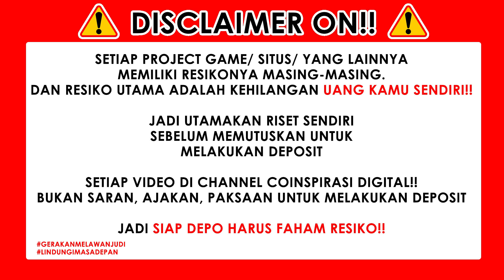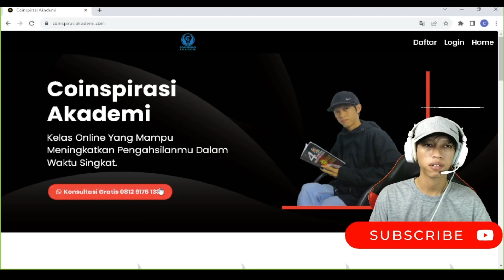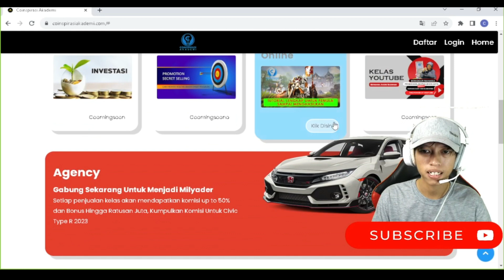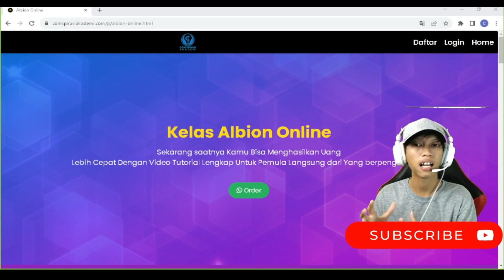TERNYATA❗❗ GAME ANDROID PENGHASIL UANG INI PALING DI REKOMENDASIKAN SEMENTARA INI 2023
• Link Web Dalam Konten •

• Deskripsi Video •
Saya mencoba website mining cloud yang saya temukan di kretor youtube luar negri, disini saya mencoba daftar dan menyewa minner untuk 1 tahun ya siapa tau cuan kan tapi jangan ikut-ikutan sebelum aku WD.